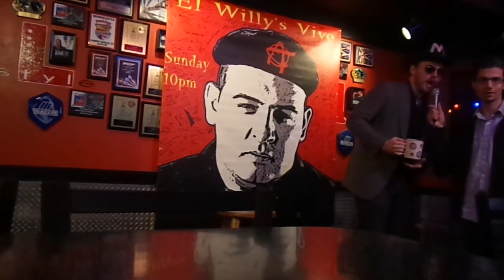Drunk Heckler Thinks He is Hulk Hogan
A Heckler interrupts what he thinks is not an act and proceeds to go Hulk Hogan on it.

Willy's bar and Grill
Coon Rapids, MN
Every Sunday 10pm
No cover